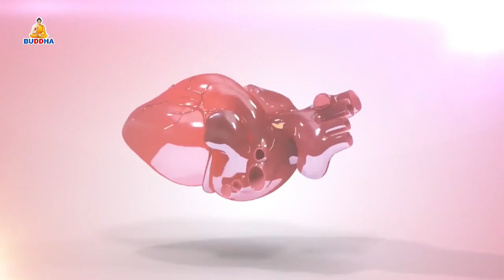Swasthya Sandes 2077/10/25